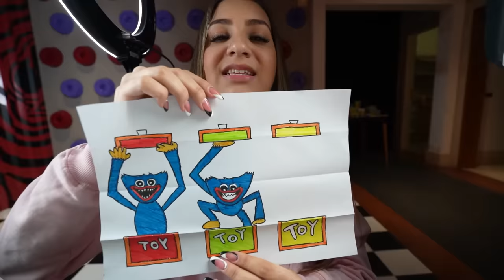CORTANDO E ABRINDO FIDGET TOYS E STRESS BALLS DA MINHA COLEÇÃO!